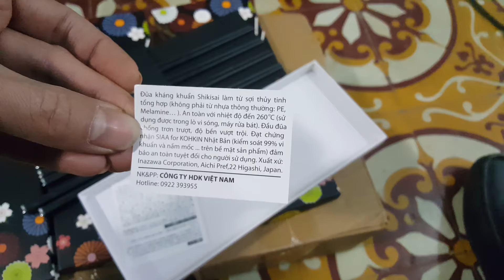0989897559- Đũa Nhật sợi thủy tinh em về nhiều ạ...24/04/2021